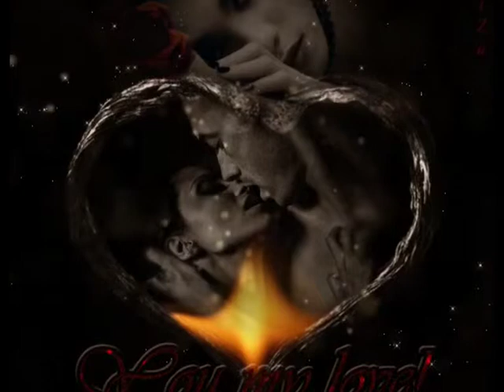- IM STURM DER GEFÜHLE -